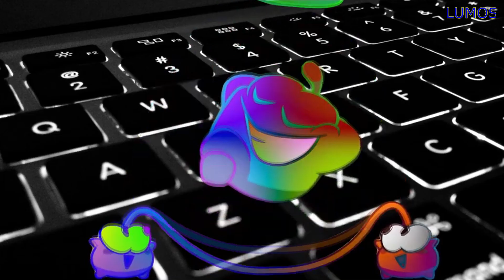8 More Om Nom Eat Candy Sound Variations